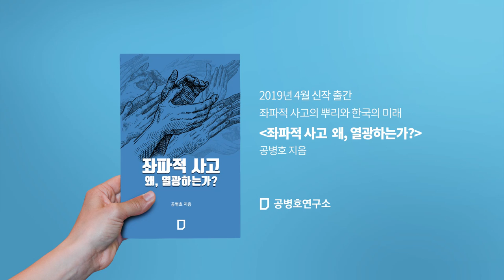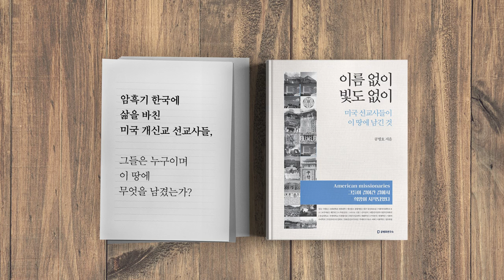급식대란 [공병호TV]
급식대란

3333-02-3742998 카카오은행 (예금주 : 공병호)